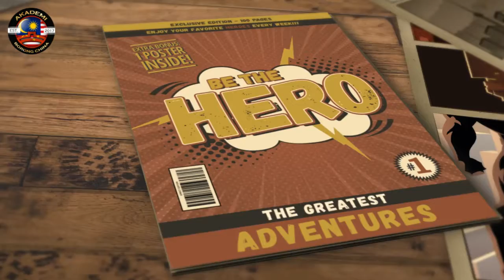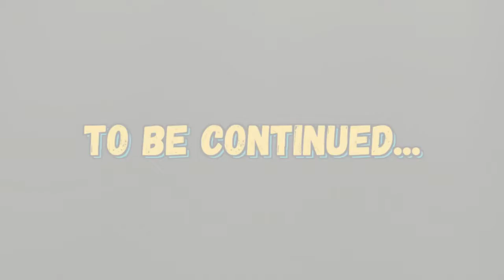Highlight Advance 1688 Training Kelas Seremban Chapter 2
Full House! Semuanya telah memberikan komitmen yang terbaik. Siapa kata, kelas teknikal sebegini murah, tidak dapat membantu para usahawan untuk mula berniaga? Menerusi website 1688, peluang semakin cerah.

Berminat nak menjadi seperti mereka? Layari terus link ini